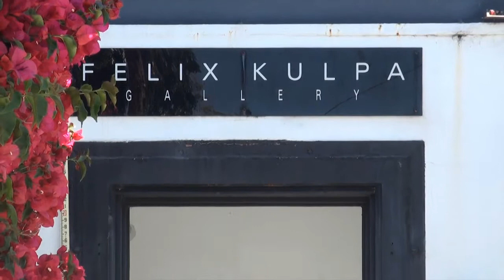Robbie Schoen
On May 31, 2013, Santa Cruz Artist Gallery Owner and Director, Robbie Schoen spoke with Nada Miljkovic about his upcoming one person show at the Felix Culpa Gallery.

The Opening Reception will take place at the Felix Culpa Gallery on June 7th at a part of the Santa Cruz First Friday Art Tour.pcoming one person show at the Felix Culpa Gallery.

The Opening Reception will take place at the Felix Culpa Gallery on June 7th at a part of the Santa Cruz First Friday Art Tour.